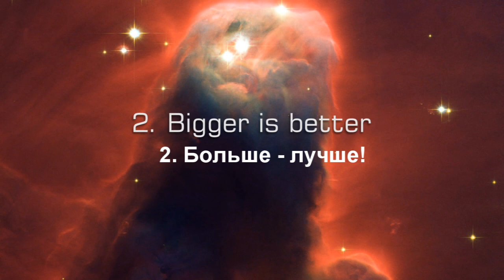Взгляд в небо. Часть 2. Больше - Лучше!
История телескопа - Дж.Элери Хейл, Эдвин Хаббл, обсерватория Маунт Вилсон, открытие Большого Взрыва, 5- метровый телескоп Хейла на горе Паломар, 6-метровый телескоп Специальной Астрофизической Обсерватории.

Полный авторский дубляж фильма сделанный в 2009м. Ремастеринг от 2012 года.